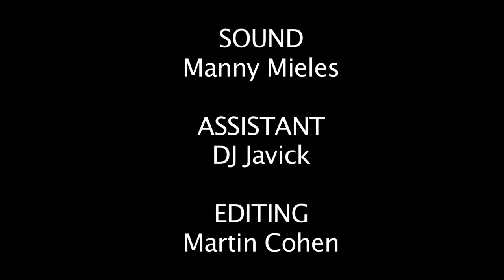Fajardo, Jr. Y Sus Estrellas perform Kikiriki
Fajardo, Jr. brought his 10 piece charanga band to my studio to record the music that was the rage in the 1960s and as exciting in 2010.  Along with his sister they represent the continuation of the music pioneered by his their late, great father José Fajardo.